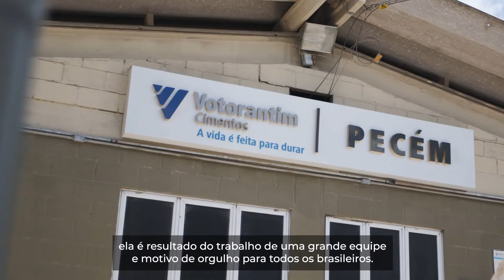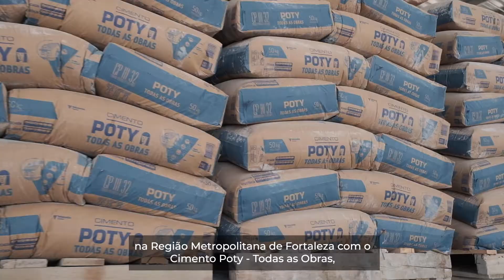Conheça a nova fábrica da Votorantim Cimentos em Pecém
A expansão da nossa fábrica no Complexo Industrial do Pecém (CE) reforça a nossa presença no Nordeste e a nossa contribuição para o desenvolvimento regional e do Brasil.

Com a ampliação, quintuplicamos a nossa capacidade de produção, que passou de 200 mil toneladas/ano para cerca de 1 milhão de toneladas/ano de cimento, volume suficiente para construir 40 estádios de futebol.

Neste mês, recebemos a visita do Governador do Ceará, Camilo Santana, e de sua comitiva, que foram recepcionados pelo nosso CEO Global, Marcelo Castelli, por diretores e pelos(as) colegas da unidade. Durante a visita oficial, eles conheceram de perto a qualidade do projeto, a nossa régua alta com a segurança e a saúde dos empregados, as novas tecnologias empregadas e a sustentabilidade da fábrica mais nova da Votorantim Cimentos no país.

Estamos orgulhosos com mais essa entrega, com a qual esperamos melhorar o nível de atendimento dos nossos clientes na região metropolitana de Fortaleza (CE) com o nosso cimento Poty – Todas as obras.